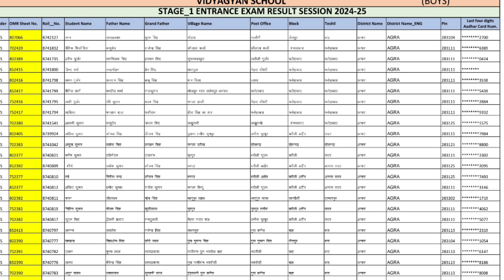विद्याज्ञान स्कूल प्रारंभिक परीक्षा 2024 रिजल्ट आउट| Vidyagyan school 2024-25 result.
vidyagyan school prarambhik pariksha 2024 result

vidyagyan school prarambhik pariksha result 2024

विद्याज्ञान स्कूल रिजल्ट 2024 25

vidyagyan school mukhya pariksha course

vidyagyan school mukhya pariksha course 2024 25

vidyagyan school

vidyagyan school ke bare meir jankari

vidyagyan ka paper

vidyagyan ka paper 2023

vidyagyan school campus

Vidya gyan ki taiyari,

 Vidyagyan school gk questions,

Vidyagyan school result 2024,

nav shikshan,

vidyagyan ka result kaise dekhen